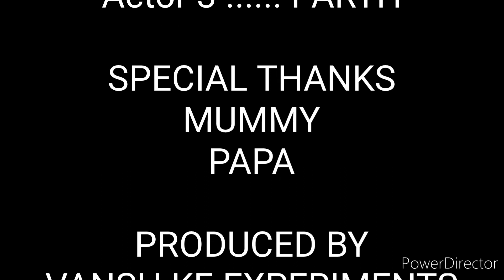Happy New Year🥳🥳//my first vlog